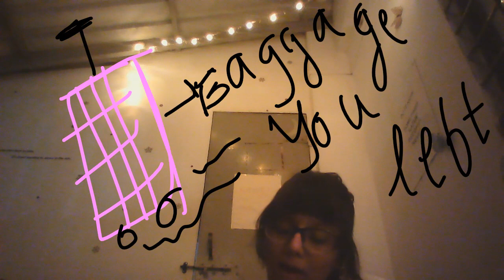Falling- Harry Styles| Illustrative Cover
Hope ya doing well